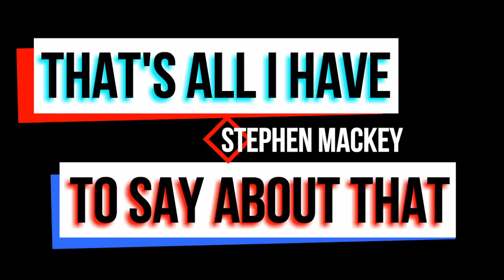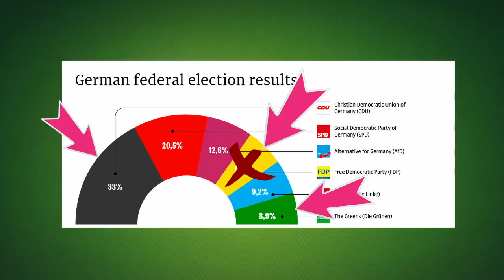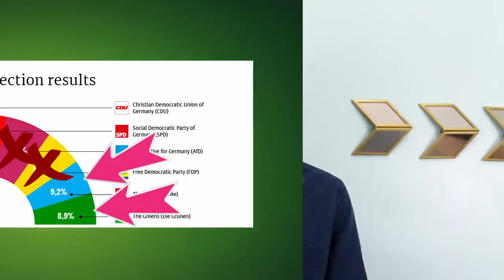Why European Elections Take So Long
⅘ of democracies use a different method of voting, Proportional Representation. Here’s how it works and what impact it has on their societies.